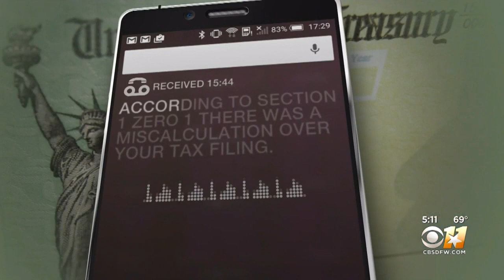Scammers Posing As Social Security Officers Calling Unsuspecting Victims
Someone called one victim and told him his social security number was at risk of being suspended.